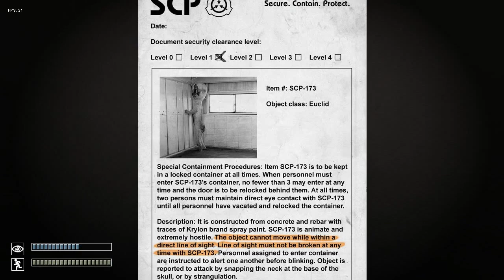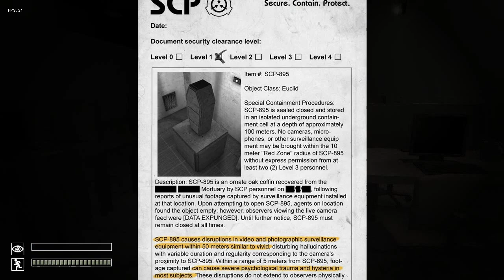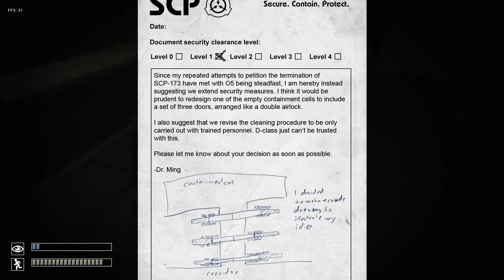SCP Containment Breach #2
SCP – Containment Breach (с англ. — «SCP – Нарушение условий содержания») — бесплатная инди-игра с открытым исходным кодом в жанре survival horror, разработанная и выпущенная в 2012 году. Сюжет основан на вымышленных статьях с веб-сайта «SCP Foundation», запущенного на движке wikidot. Целью игры является побег из зоны содержания организации, известной как «Фонд SCP», в условиях массового нарушения содержания аномальных объектов.